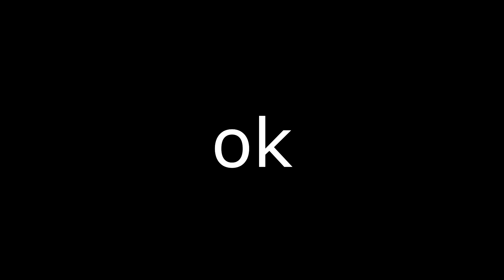Untitled by Convie 73%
I am having The Best Time with this level.